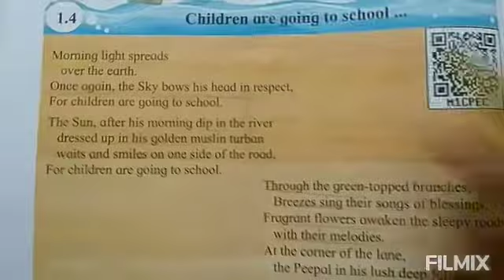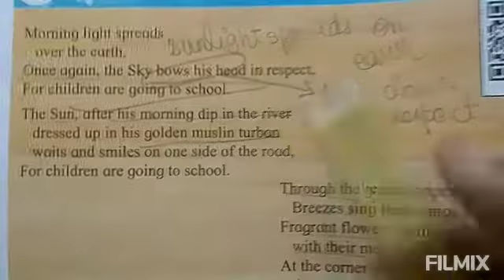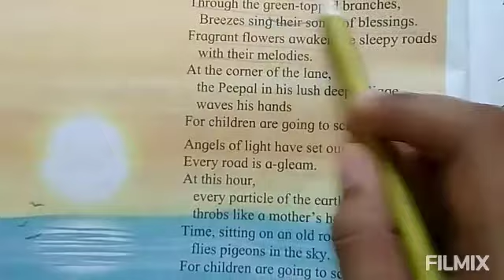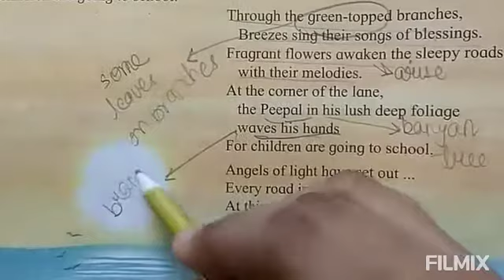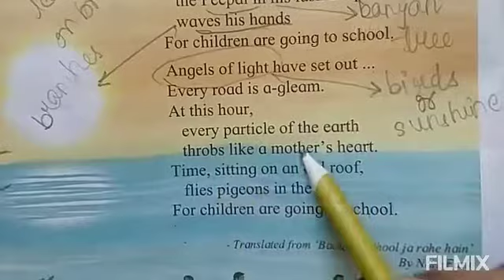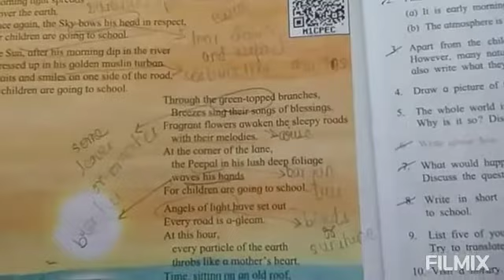Chapter 1.4 Childrens are going to school || English subject || 6th std || Maharashtra Board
There are also chp 1.1 video uploads ...